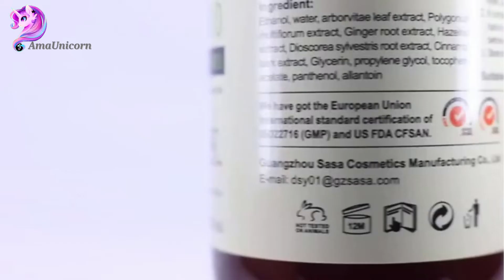✨KOLANBIS ✨ Herbal Ginseng and Ginger Shampoo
✨KOLANBIS ✨ All Natural Herbal Ginseng and Ginger Shampoo. The best solution to your hair problem without spending thousands of dollars or travelling long distance to treatment centre… no SLS, no paraben, no silicone...